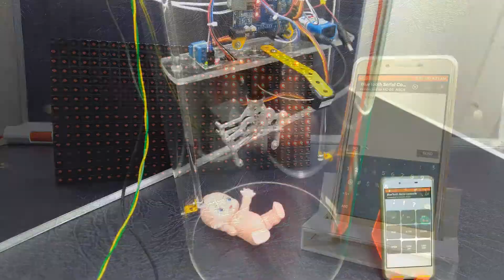Gearbox Tear-down of 60RPM DC motor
This is a 60 RPM DC motor which has 3 Spur External gears in the gearbox.
The dc motor itself is 300 RPM, and after the gear reduction, the RPM reduces to 60.
If the top 2 gears are swapped then the RPM of the motor increases.